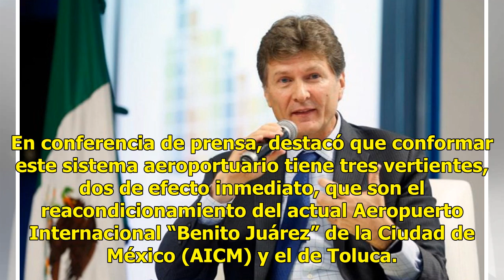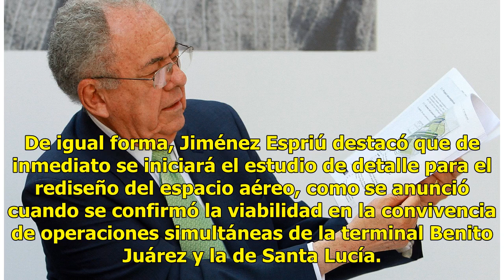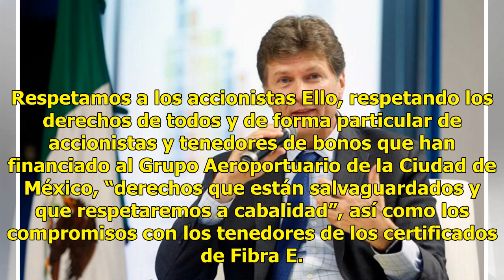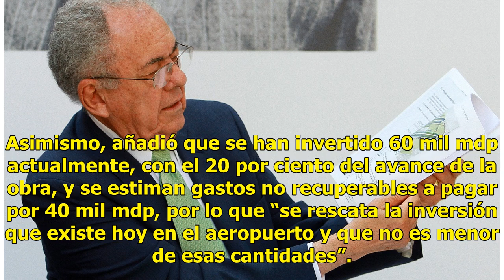Consulta permite crear sistema aeroportuario en México: Jiménez Espriú - El Diario de Yucatán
MÉXICO (Notimex).- El próximo secretario de Comunicaciones y Transportes, Javier Jiménez Espriú, dijo que gracias a la consulta ciudadana y al anuncio del presidente electo, se creará un sistema aeroportuario que permitirá atender entre 60 y 70 millones de usuarios. En conferencia de prensa, destacó...